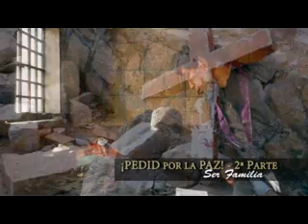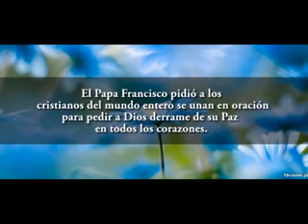¡PEDID por la PAZ! 2ª PArte